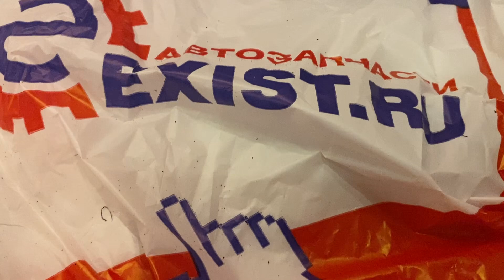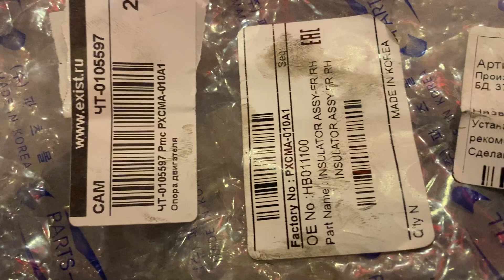Mitsubishi Pajero Spot. 4d56 Дизель. Подушки двигателя. Бюджетный вариант